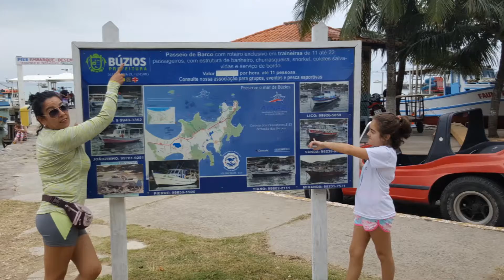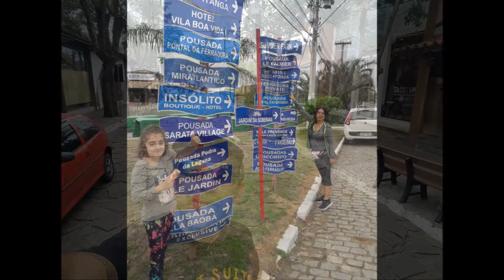BRASIL 2017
Hermosos recuerdos de Brasil. Agosto 2017